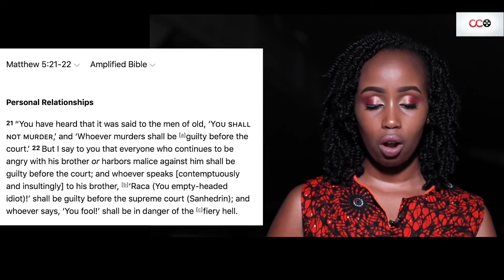Stranger Danger Part 1 - Linda Mwaniki | CITAM Church Online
Anger and other negative emotions should not be familiar emotions in a believers' heart but what are we to do when we encounter these strangers in our hearts?

Join Linda Mwaniki as she teaches from the topic 'Stranger Danger.'